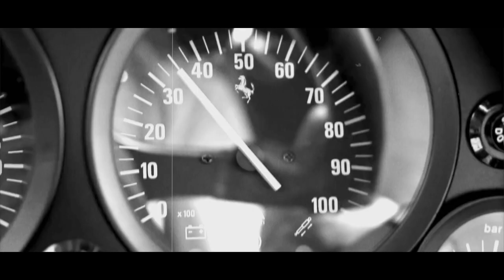Prince K. Appiah - Real Shit (Intro) (Official Music Video)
Download or stream the whole U.N.K.U.U.T mixtape now

In anticipation of his new
upcoming mixtape "U.N.K.U.U.T (U Never Know Unless U Try)" Rico Savage brings you the intro video of his upcoming mixtape ''Real Shit (Intro)'' an exclusive track from the mixtape which will be released on 21 December.

Video directed, shot and edited by 'Ganji Visuals'.